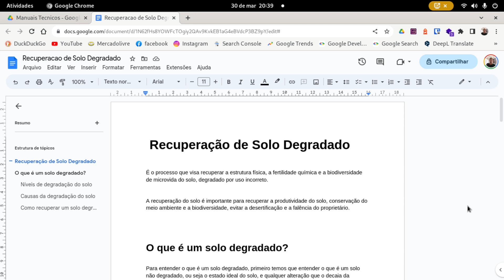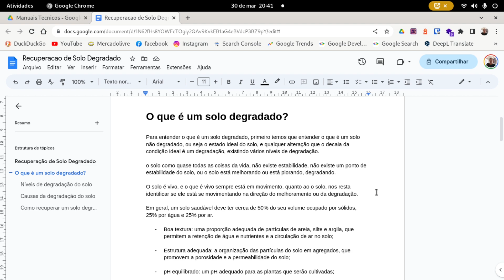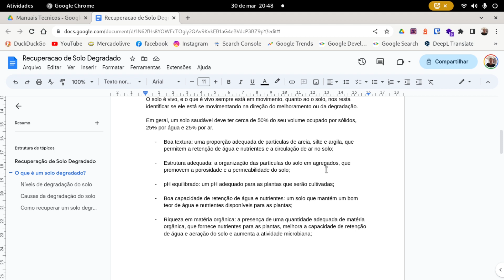O Que É Um Solo Degradado?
Em geral, um solo saudável deve ter cerca de 50% do seu volume ocupado por sólidos, 25% por água e 25% por ar.

Boa textura: uma proporção adequada de partículas de areia, silte e argila, que permitem a retenção de água e nutrientes e a circulação de ar no solo;

Estrutura adequada: a organização das partículas do solo em agregados, que promovem a porosidade e a permeabilidade do solo;

pH equilibrado: um pH adequado para as plantas que serão cultivadas;

Boa capacidade de retenção de água e nutrientes: um solo que mantém um bom teor de água e nutrientes disponíveis para as plantas;

Riqueza em matéria orgânica: a presença de uma quantidade adequada de matéria orgânica, que fornece nutrientes para as plantas, melhora a capacidade de retenção de água e aeração do solo e aumenta a atividade microbiana;

Ausência de patógenos e toxinas: um solo livre de patógenos e toxinas que possam prejudicar o crescimento das plantas.